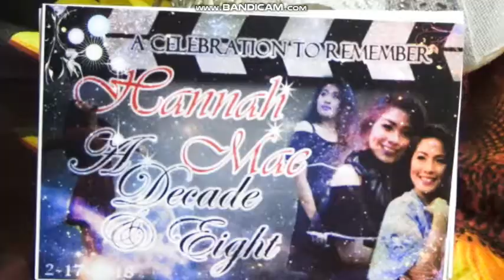My Debut Celebration Hannah Caoile's 18th Debut Highlights